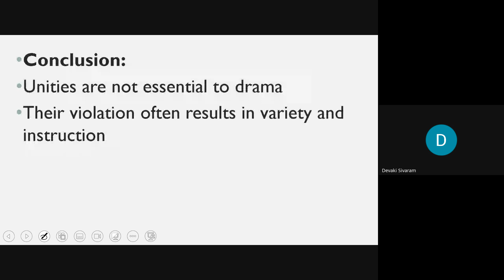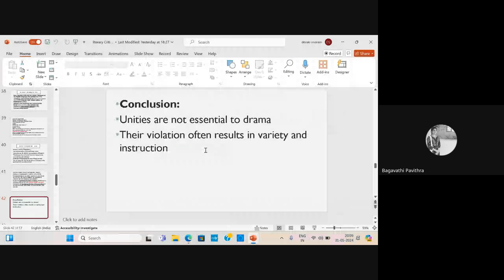Dr Johnson as a Critic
By Devaki Sivaram
Director & Chief Trainer
Elite Academy